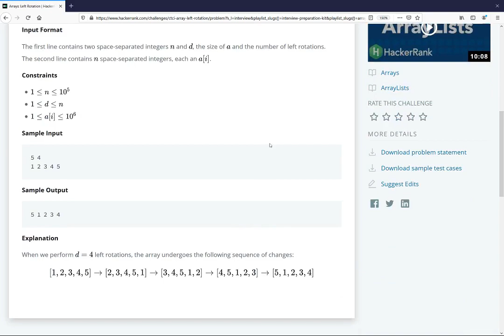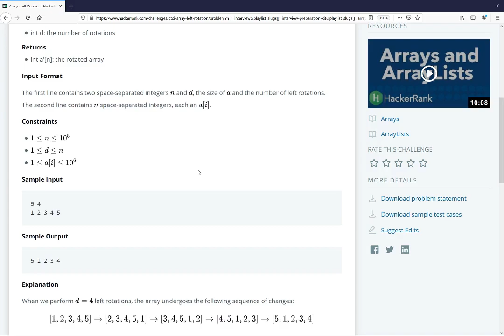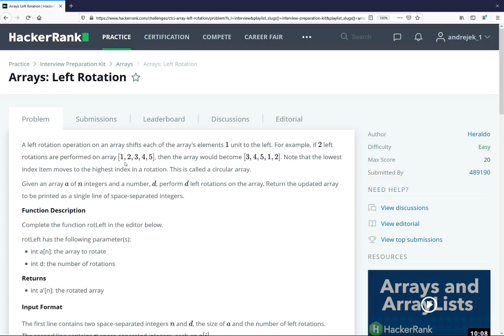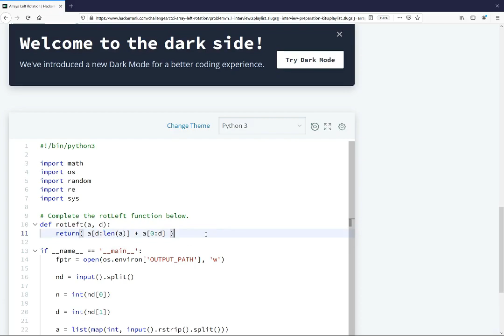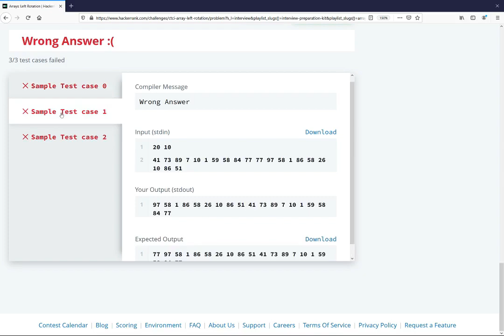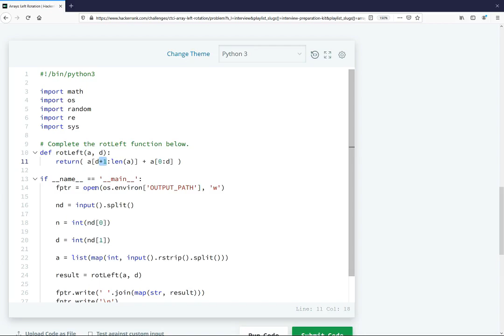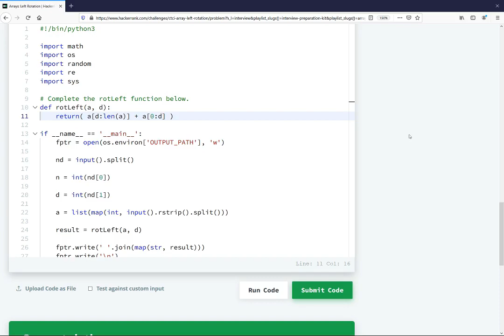HackerRank Arrays Left Rotation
Solution to the exercise Arrays Left Rotation from the arrays section of HackerRank's interview preparation kit, written in Python 3. The exercise can be found at the following link: